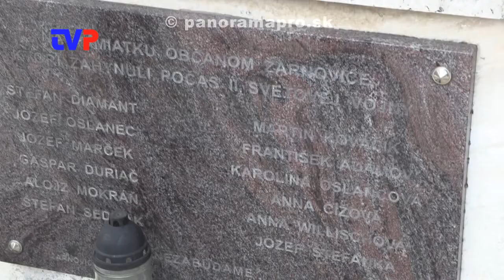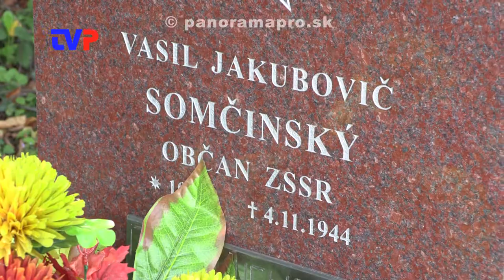Najväčšia vatra a skoro 300 ľudí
Reportáž z osláv 75. výročia SNP v Žarnovici a Hodruši - Hámroch.